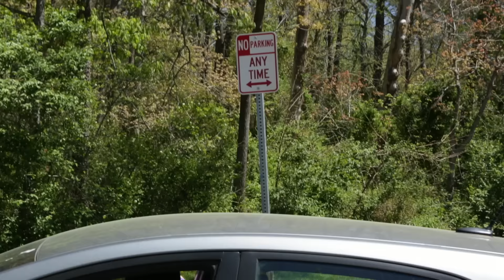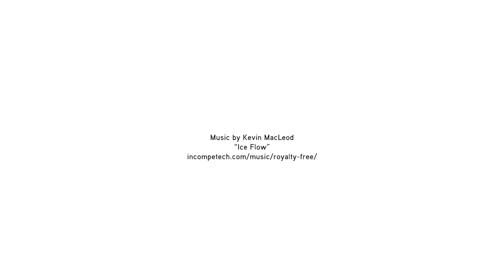Titan - The Chainsaw-Proof Charging Cable from ThinkGeek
- Titan - The Chainsaw-Proof Charging Cable
- Choose Lightning Cable or Micro-USB Cable (USB connector on opposite end)
- Lightning Cable compatible with For iPhone 6s, 6s Plus, 6, 6 Plus, 5s, 5c, and 5
- Connectors are permanently sealed with a one-piece housing fused directly over the electronics and metal cabling
- MFi Certified Lightning to USB Connector
- For charging and syncing
- Materials: Two layers of flexible, high-strength steel
- Dimensions: 39" long
- Weight: 5 oz.

- Titan Loop - The Super-Tough Keychain Charging Cable
- Water resistant (not waterproof, but then your phone probably isn't either)
- Dimensions: 9" long